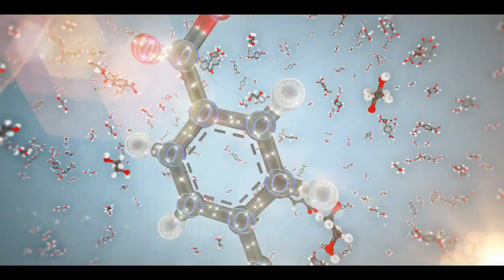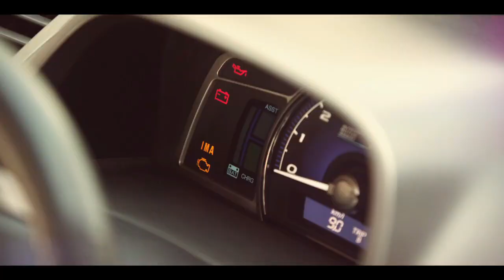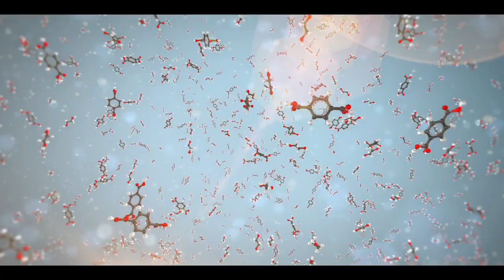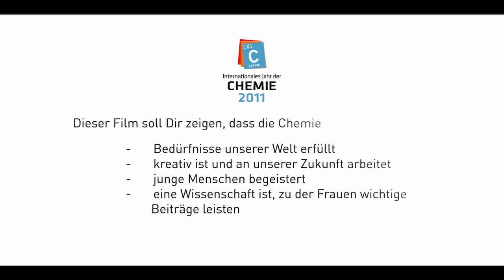Chemie steckt überall drin!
Chemie ist keine ferne Wissenschaft, sondern steckt in jeder Menge Produkte, die wir in der Freizeit und im Berufsleben ständig brauchen und verwenden. Auch die Rotoren von Windrädern und Solarzellen sind Chemie pur.